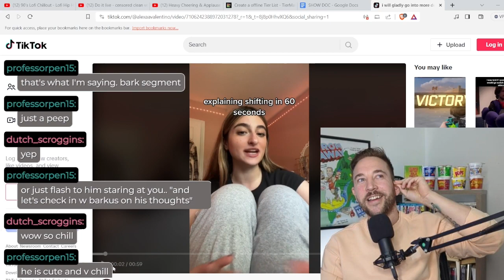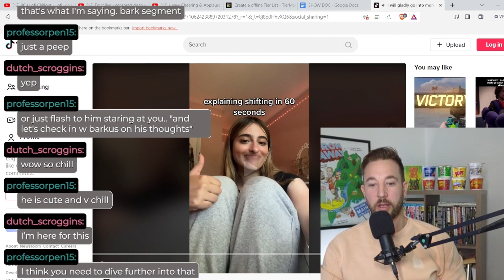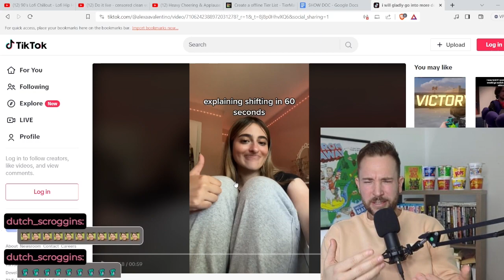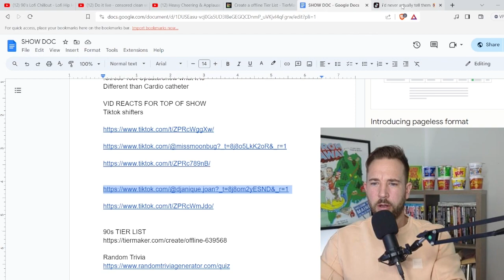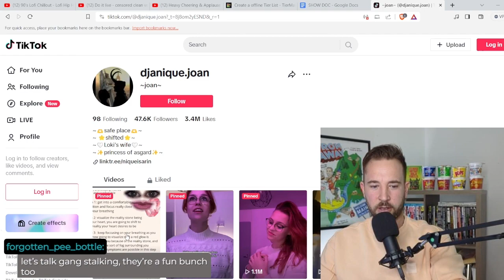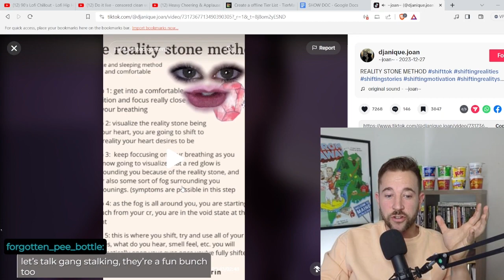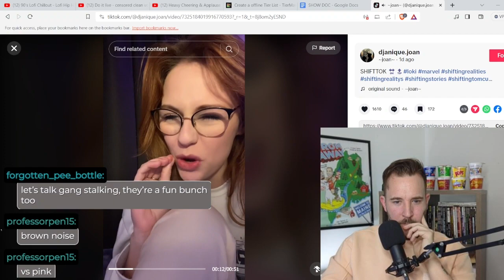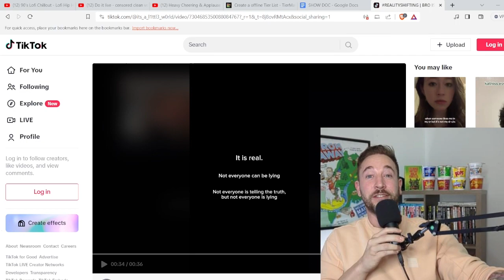DEBUNKING SHIFTING AND SHIFTTOK ONCE AND FOR ALL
Just when you thought shifting was real, BOOM I come in with my big brain activity and logic and destroy the entire community. That's right I'm breaking more teenage girl hearts than when Mat Dallas came out.